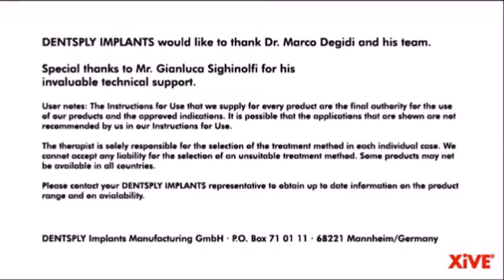Xive™ 3.0 mm implant for narrow gaps | Dentsply Sirona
Xive™ 3.0 mm used for  narrow gaps combined with non-functional immediate loading treatment by Dr. Marco Degidi (Bologna, Italy)